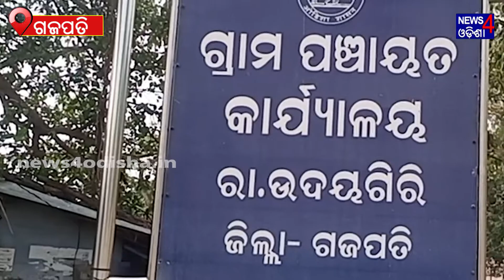Violation of Coronavirus curfew II News4Odisha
Visual Editor          :  Prativa Sahu